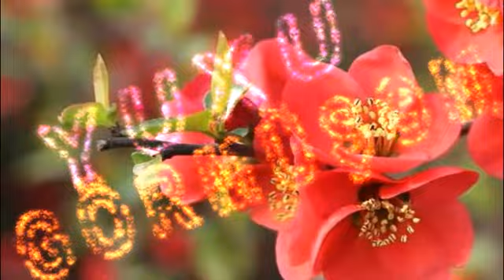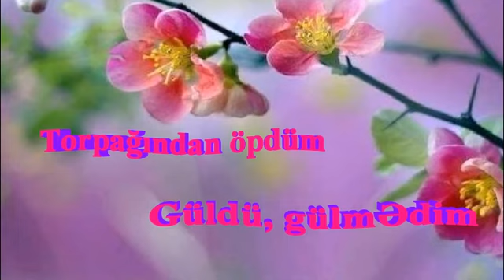Nəsib Bayramoğlu: "YUXU GÖRMÜŞƏM"